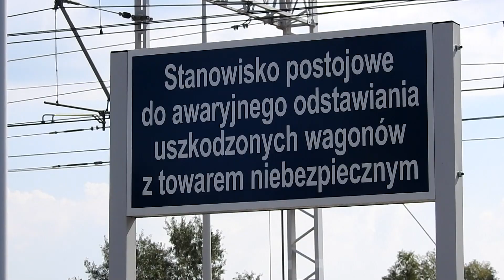Stanowisko postojowe do awaryjnego odstawiania uszkodzonych wagonów z towarem niebezpiecznym